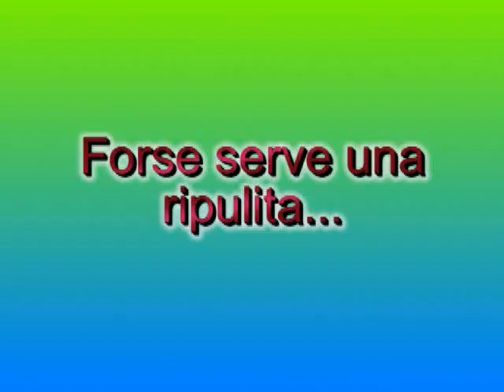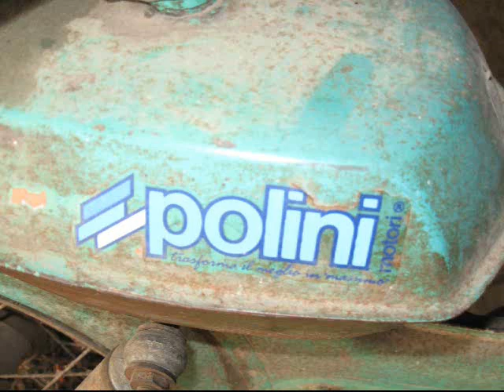Motom VS Piaggio Si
Io e Moris con il Motom e il Si